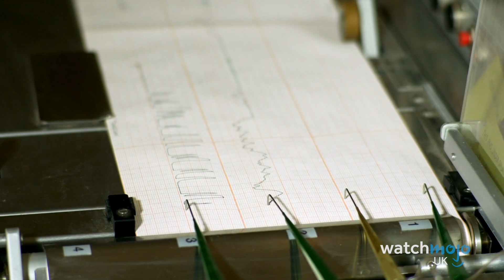10 Times Jeremy Kyle Pissed Off Everyone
Is he the most controversial TV presenter working today? For this list, WatchMojoUK counts down the Top 10 Times Jeremy Kyle Pissed Off Everyone, featuring many of his biggest scandals and public outrages. Let us know what YOU think of The Jeremy Kyle Show in the comments.